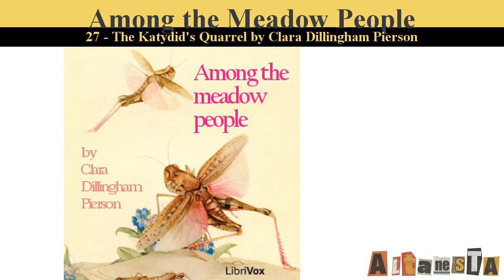Among the Meadow People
Written by:Clara Dillingham PIERSON (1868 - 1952)
Lovely book of nature written for children by teacher and naturalist Clara Dillingham Pierson. This book in the "Among the People" series explores the animal inhabitants of the meadow and garden. The charming prose shrinks us down and puts us in the fascinating world of the tiny insects, amphibians, and birds who call the field their home. From the author's Introduction: "In selecting the tiny creatures of field and garden for the characters in this book, I have remembered with pleasure the way in which my six loyal pupils befriended stray crickets and grasshoppers, their intense appreciation of the new realm of fancy and observation, and the eagerness and attention with which they sought Mother Nature, the most wonderful and tireless of all story-tellers." - Summary by Clara Dillingham Pierson & Jill Engle